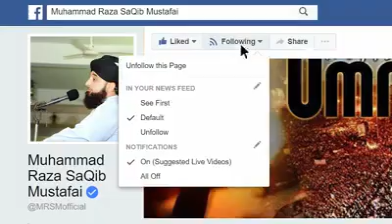’’ ہمارے دیہات میں پائی جانے والی عجیب رسم ‘‘ ائیر یونیورسٹی اسلام آباد میں منعقدہ تقریب